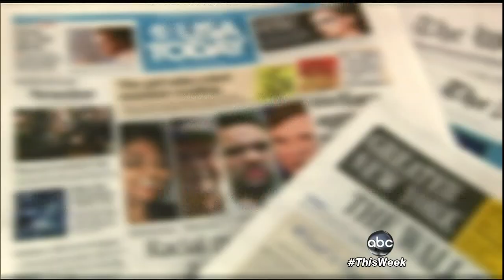'This Week' Exclusive Interview: Gen. John Allen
The retired Afghanistan commander discusses the Petraeus scandal, Afghanistan and Iraq.